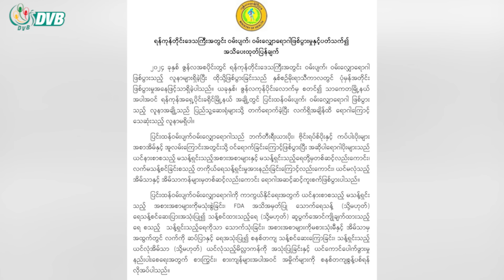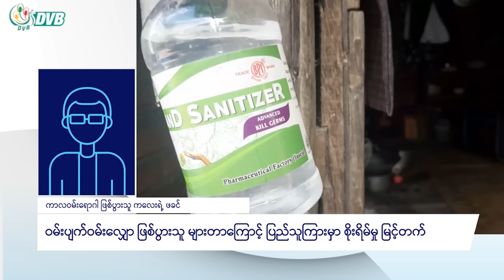ဝမ်းပျက်ဝမ်းလျှော ရောဂါဖြစ်ပွားမှု ပြည်သူလူထုကြား စိုးရိမ်မှုမြင့်- DVB News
သာကေတမြို့နယ်မှာ ဝမ်းပျက်ဝမ်းလျှော ရောဂါဖြစ်ပွားသူတွေ တွေ့ရှိနေတာကြောင့် ပြည်သူလူထုကြားမှာ စိုးရိမ်မှု မြင့်တက်နေပါတယ်။